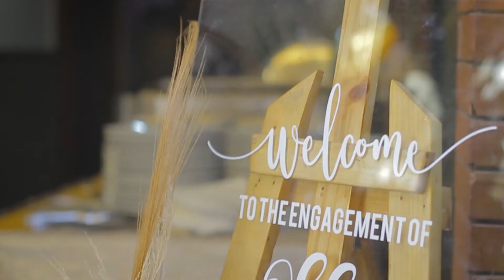Okky & Arief Engagement Day